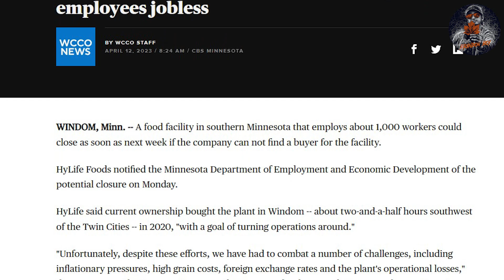HYLIFE USA magsasara na?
Isang planta sa USA na HYLIFE magsasara na? Paano na yung mga empleyadong mga PINOY? Meron na ba silang lilipatan? At sa ibang balita meron pa mga papuntang CANADA para mag trabaho sa HYLIFE and MAPLE LEAF FOODS. Tara kwentuhan tayo mga tropa! Let's go!

Gumamit ng effective Canadian CV na aking pinamimigay para mapansin kaagad ng mga employers! Message me sa aking FB Page.

Gusto mo ba ng libreng IELTS reviewer? Mag message lang sa aking FB page at bibigyan kita!

Sali kayo sa aking group kung interesado kayo sa mga updates/news/job hunting/information

Para sa mga inquiries niyo mag email sa mga trusted agencies natin.